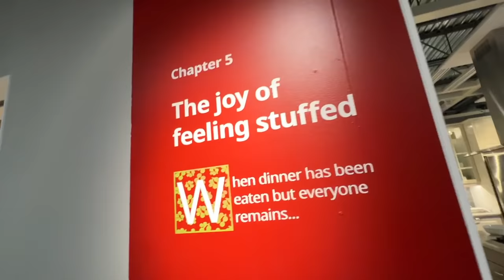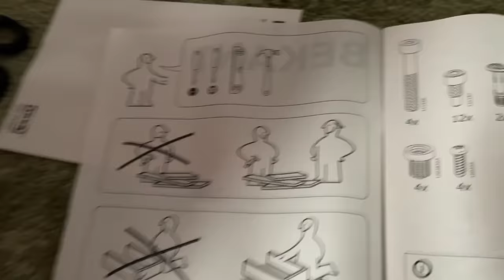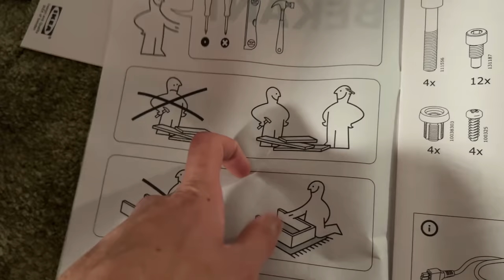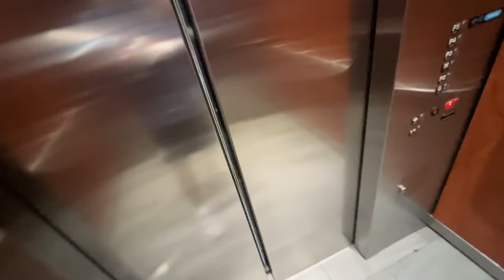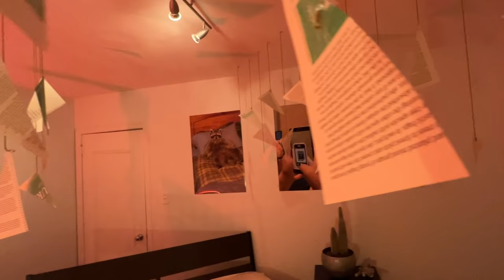the most extreme room makeover ever i swear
i finally worked up the courage to clean my depression dungeon

fave song - shameika - fiona apple
fave show - you
fave game - team fortress 2

today i do a giant $5000 room makeover cause my room was musty and filled with spiders